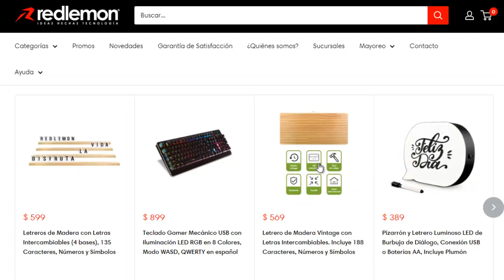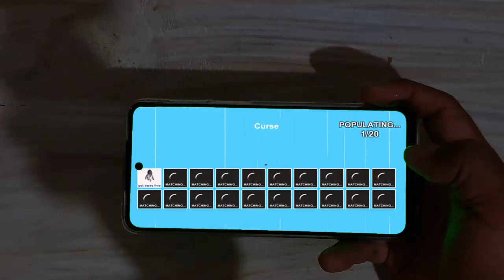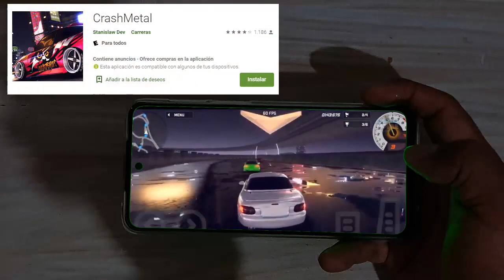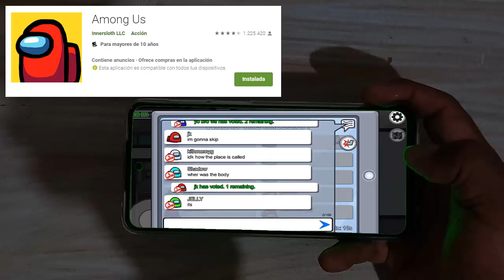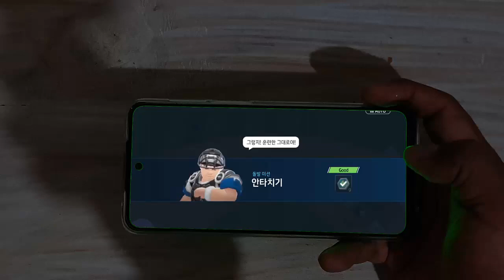sumérgete en los juegos android | iOS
See ya